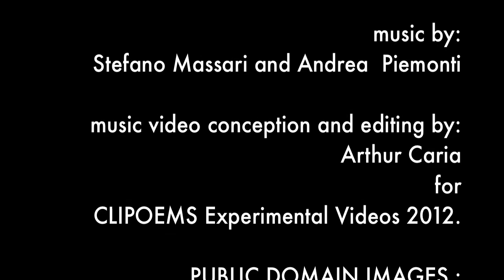A step ahead (Emblema)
"A step ahead" Emblema (Italy)

KEEP OUT FROM ME - Album 2010.

Video conception and editing by Arthur Caria
for CLIPOEMS Experimental Videos 2012.

PUBLIC DOMAIN IMAGES :
- "Een Geldersche groot-industrie (1930)"
- "BP352 New York, man met camera op wolkenkrabber in aanbouw"

"Open Images is an open media platform that offers online access to audiovisual archive material to stimulate creative reuse." (Open Images)